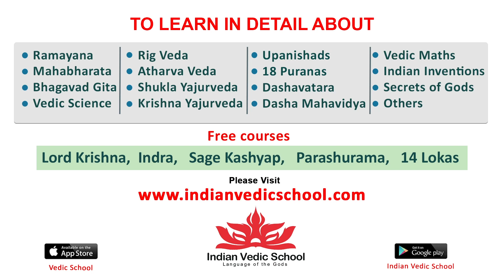Actor Priyadarshi Speech @ Mangalavaaram Success Celebrations | Vishwak Sen | Aira News